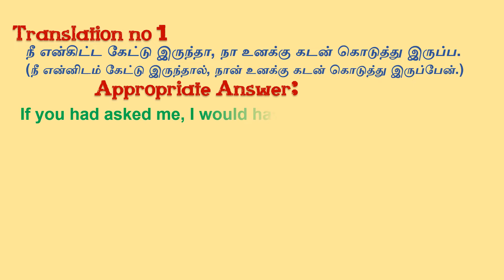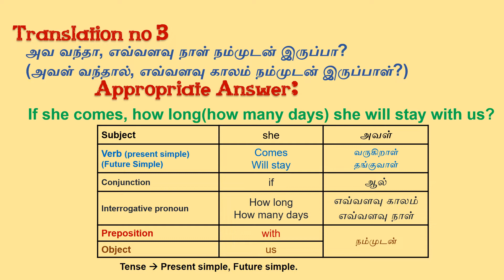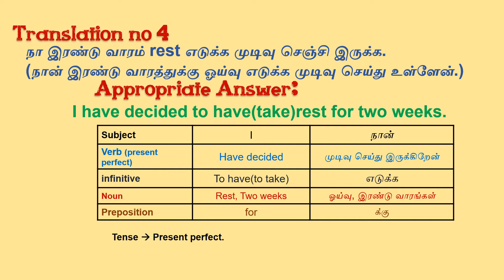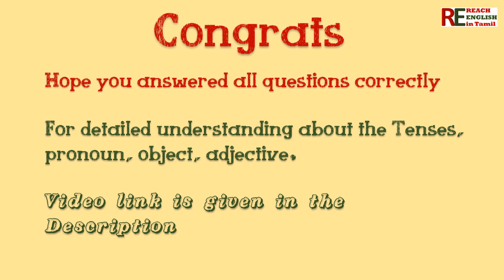Part 16 |Translation test in Tamil| Grammar test | Spoken English in tamil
Translation test |Translation test Tamil| Grammar test | Spoken English|English grammar. English Grammar are explained with Example in this Video.

Past simple Vs Present perfect in Tamil | 10th class English grammar tenses in Tamil | English grammar